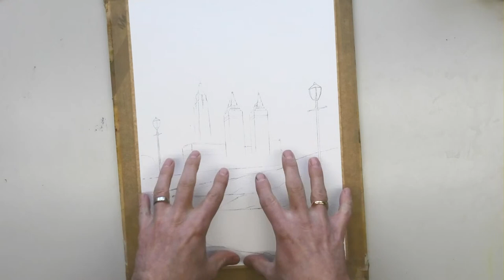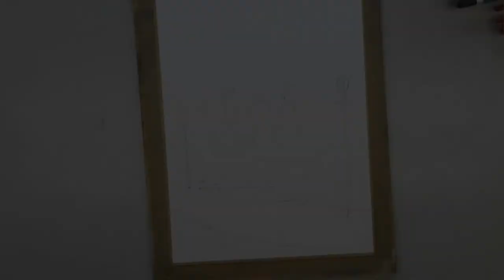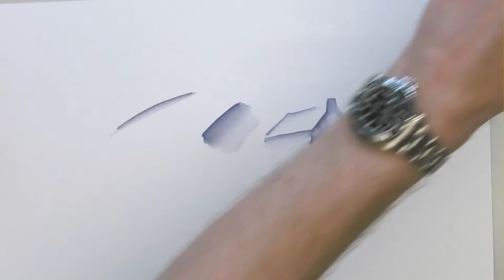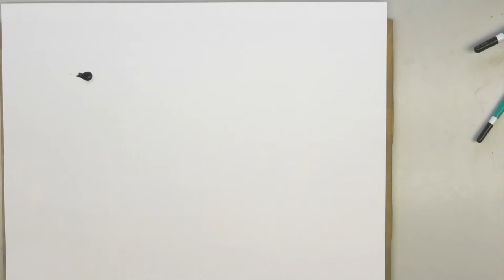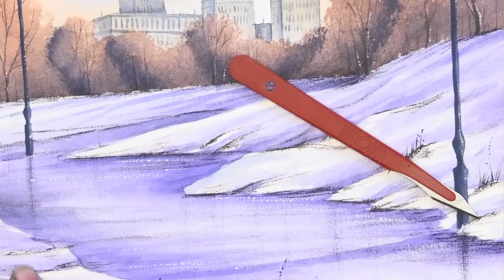How To Paint A Watercolour Of New York - The Watercolour Show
Book a Live Virtual Watercolour Workshop with Matthew Palmer, click here for info

IN THIS EPISODE: Join artist Matthew Palmer for another episode off 'The Watercolour Show'. In this episode, Matthew demonstrates a stunning watercolour of New York. Join him LIVE in his studio as he Answers Your Art Questions in the Watercolour SOS, solving your art problems and gives his top watercolour hints & tips. Plus reviews the latest art products.